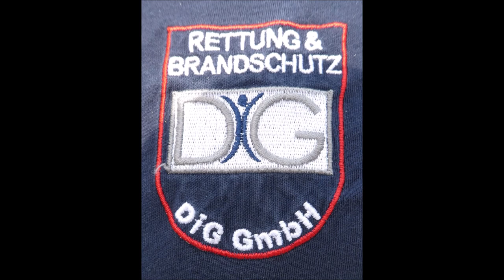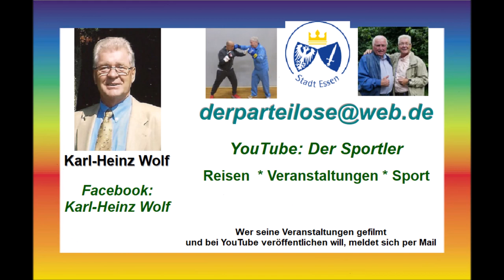Gelsenkirchen * Gelsentrabpark * 18.06.2023 * 2. Rennen Sieger wurde Ducan Laurence mit Erwin Bot